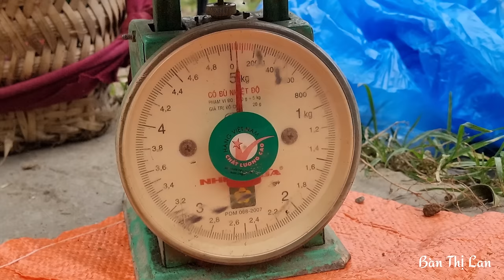Digs up galangal to sell at the market -a kind brother goes looking for two mother and daughter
Will this guy be able to find her? Let's wait and see
village life
love lifevillage life
love life
married life
mountain life
village
rural life
mountain life
village women
village
village lifestyle
how people live
Life is difficult in the mountains
mountain village life
traditional food
country lifestyle
mountain life
mountain
hard life
village food
cooking village
village peopler
traditional life
village life vlog
gir's life
single life
life in highland villages
Village life in Vietnam
primitive life
Woman alone in the wilderness
How do Vietnamese people live?
woman alone in the mountain
woman alone
food around the world
nature
Organic food
village canal
Young married life on the top of the mountain
Vietnamese women
Young couple living alone
relaxing videos
The guy lives alone
far from civilization
girl
countryside life vlog
Daily life
mountain
cooking
village
cold village
nomadic lifestyle
village life
rural life retirement village
The life of a young married couple is disgusting
village lifestyle
mountain
cooking asmr
asmr cooks don't talk
live alone
life in remote villages
Family Village
village life
married life in the village
Elderly couple in India
live alone
how to live alone
nomadic lifestyle
camp-fire
campfire cooking
asmr videos
Traditional cooking
asmr food
4k relaxing videos
videos are for relaxation purposes
lifestyle
Rural life
kənd həyatı
lonely grandfather
life of mountain villagers
ife in the most remote villages
vlog village
Old couple living in the mountains
How old is the woman?
Afghan village life
Daily village life in Afghanistan
Ancient house on top of the mountain
couple alone
Country cooking vlog
hometown vlog
she is lonely
Ukrainian village life
Mountain peek
Daily life
easy life
life in the mountains
Mountain people
live in the mountains
primitive life
away from all roads
People addicted to village life
country
remote village
primitive
documentary
An old couple lives alone in the mountains
lonely old man's life
family life and nature
highland documentary
nomadic atmosphere
life in nature
highland and village life
natural farming
How to climb the mountain for an old couple
Old mountain couple in the village
nomadic life
2000 year old cave
Irani mountain village
historical village
country food
Women's daily habits
mountain village
nomadic life in the mountains
make fire tea on the mountain
mountain valley
ancient village
village girl
ex-lover lives in a cave
My rural event
The cave dates back 2000 years
Life is difficult in the village
lifestyle village
Life is difficult in the Mountains of Vietnam.